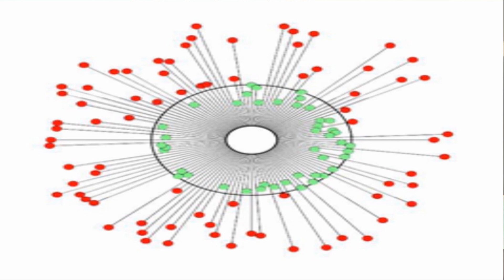Massage Therapist Near Me Phoenix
BOOK A @ 2 HOUR SESSION HERE!
Services Descriptions

 Essential Oil Massage
Integrative techniques with perfect therapeutic pressure for relieving pain enhanced with the power of essential oils to accelerate muscle healing , create deep holistic healing , and relieve emotional and physical pain.

Balance- Grounding Blend
Lavender-
Tea Tree-
On Guard- Protective Blend-
Aroma Touch - Massage Blend -
Deep Blue- Soothing Blend -
Wild Orange-
Peppermint-

CBD
Has evidence to benefit the human endocannabinoid system and is non-intoxicating. This infused massage oil helps support energy and balance, immune function , memory, sleep , stress response , reduce muscle pain.

Cupping
Healing modality from ancient Chinese medicine , which utilized silicone cups that create suction bringing fresh blood flow to the tissues relieving stagnation and pain, and reduce muscle tension.

Thai Deep Tissue
Focus on relieving pain from past injuries in the hips, knees and legs. Using a combination of  Thai Yoga Massage stretching and cupping to promote healing.

Bio-Scan
With a few moments of placing your hand on this small scanner it is able to communicate with your body and give us a specific feedback on what body systems and organs need support, and exactly which essential oils and vitamins your individual body needs

Are you Looking For A Massage Therapist Near You in Phoenix ?